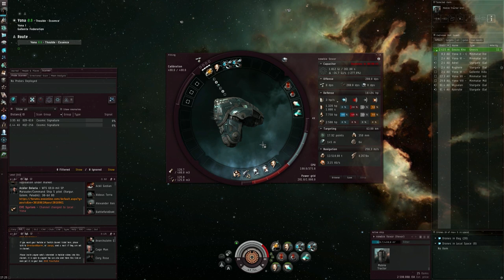EVE Online - the vexor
This is the ship i would recommend to new players: the vexor.